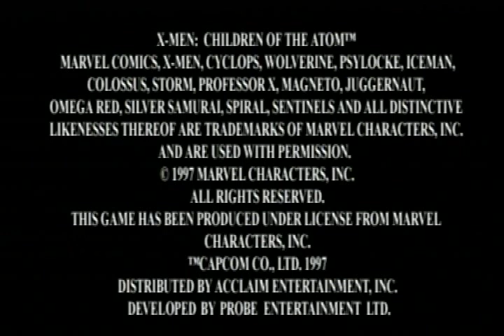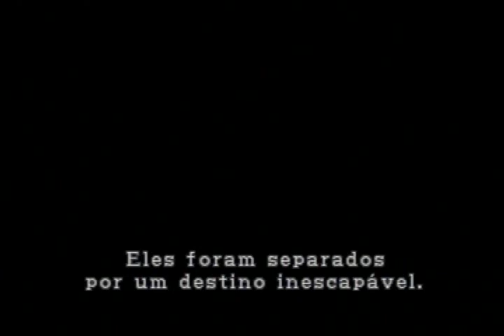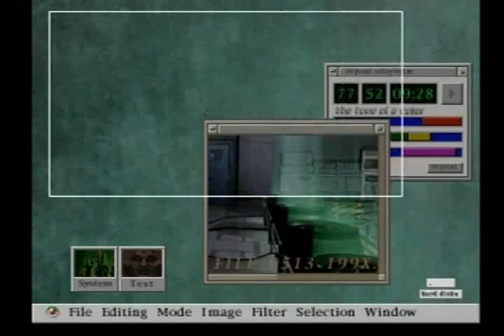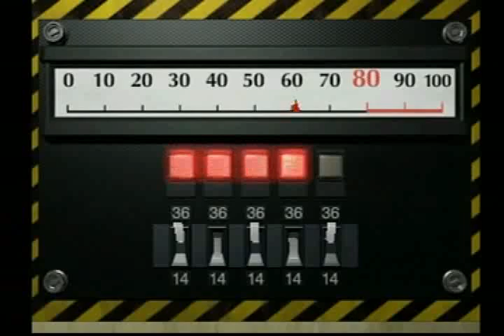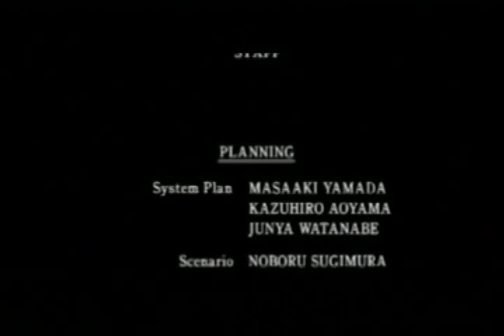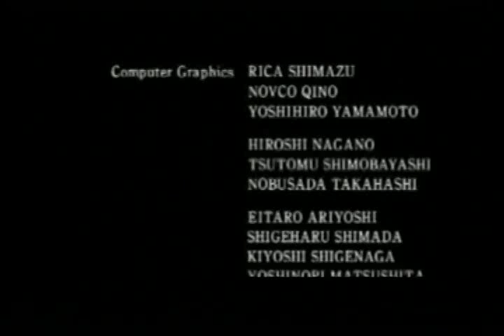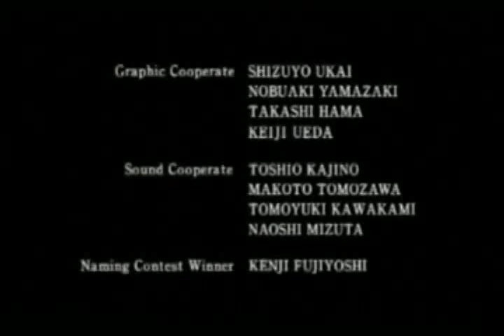X-Men: Children of the Atom de PS1 Era Só Apelações No Modo Arcade vs Zeramento RE2 Dublado Com Leon